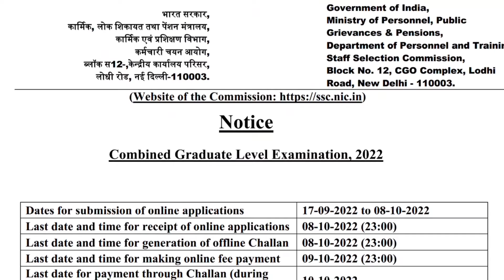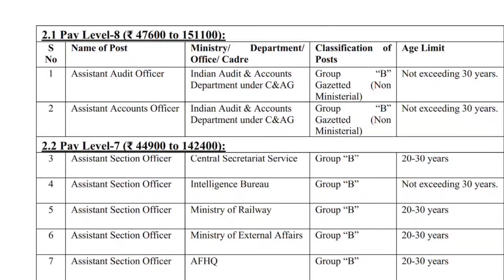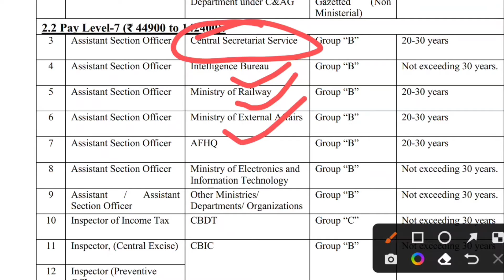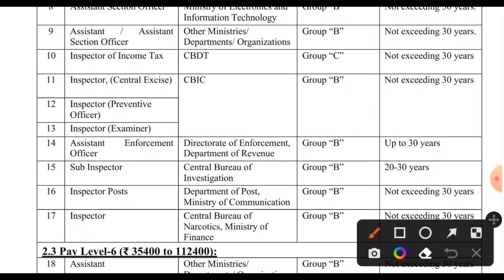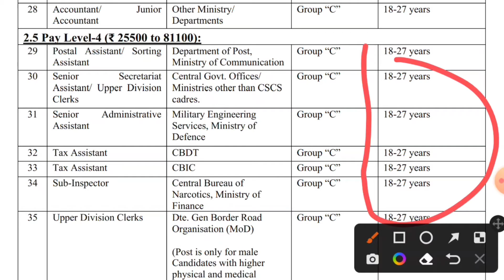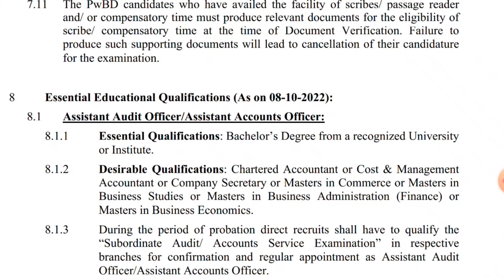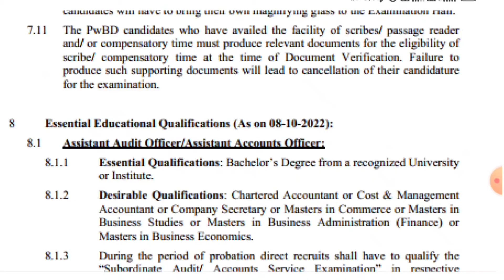Ssc CGL new requirement 2022 | ssc CGL new notification 2022 | ssc CGL new vacancy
Ssc CGL new requirement 2022